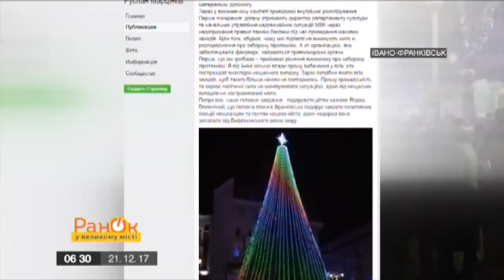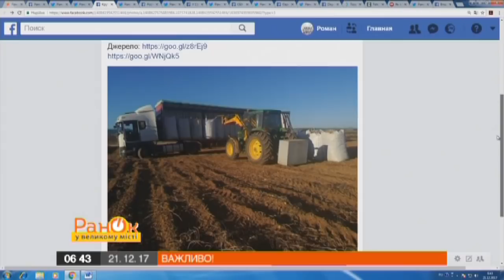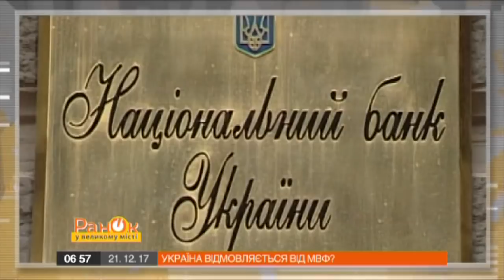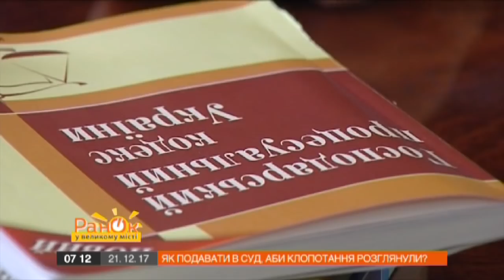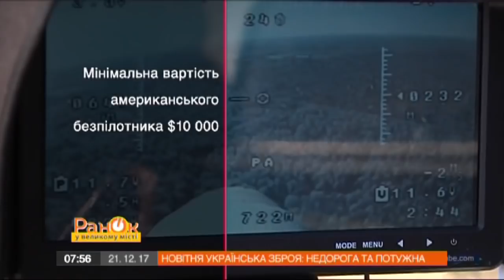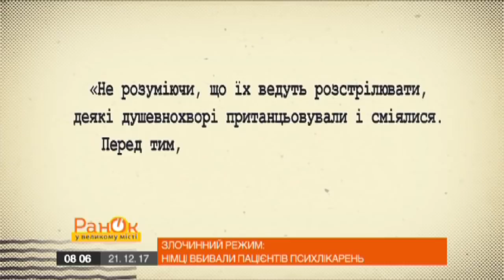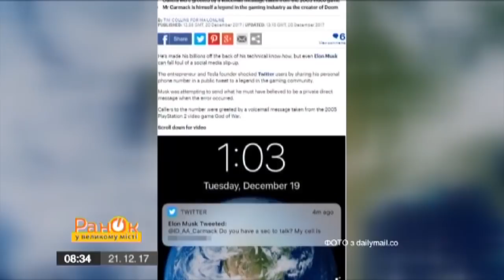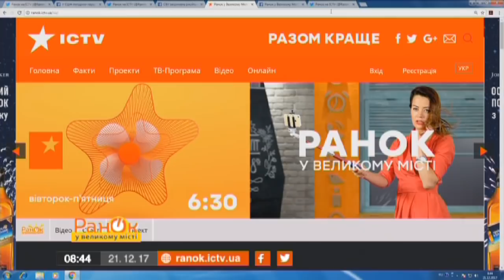Утро в Большом Городе - Выпуск 597 - 21.12.2017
В этом выпуске вы узнаете о следующем:
- В США 2017 назвали самым жестоким с начала войны в Донбассе
- Украина отказывается от МВФ?
- Лидеры ЕС призывают к образованию «Соединенных Штатов Европы»
- Путин держит миллиарды долларов в виолончели Ролдугин
- Развестись в Украине станет значительно проще
- Немцы массово расстреливали пациентов украинских психбольниц
- Суд лишил Мадонну родительских прав на сына
- Смерть Натали Вуд: убийство или несчастный случай?